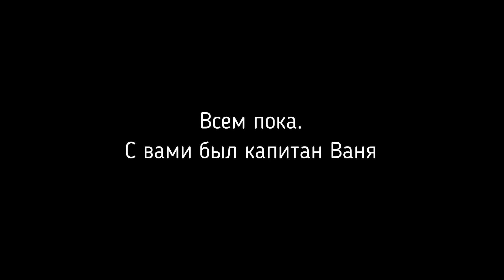Garry's Mod Trolleybus Fs #43 И снова обновление в троллейбусах!Обновили АКСМ 101ПС